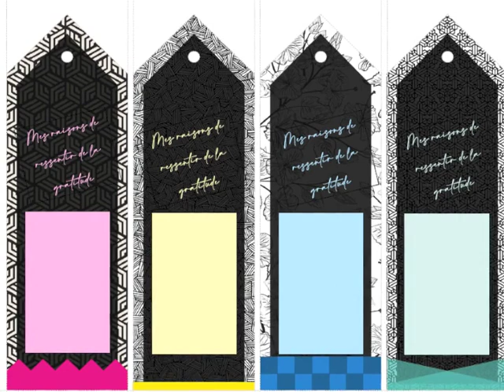46/50 Vivre et accompagner le deuil - Gratitude, joie, émerveillement.m4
Adaptative Solution Vidéo 46/50
PDF sur le groupe FB (voir plus bas)
Vous vivez un deuil ?
Vous accompagnez une personne en deuil ?
Familles, bénévoles, soignants, personnel des maisons de repos, soins palliatifs, pompes funèbres, infirmières, enseignants, coachs, thérapeutes... Voici une formation complète au sujet du cheminement de deuil y compris l'aspect spirituel. Des applications pratiques de mieux-être sont proposées.

Nous parlerons du deuil d'un être cher mais aussi de toutes les autres formes de pertes comme les séparations amoureuses ou la perte d'une amitié ou un licenciement.

Toutes vos questions peuvent être posées dans les commentaires sous les vidéos. Vous pouvez aussi partager votre expériences au même endroit.

Avertissement :
Ces vidéos ne conviennent pas toujours au tout début du deuil ou pour un deuil extrêmement douloureux. Dans ces cas, un RV personnel est plus approprié avant d'entreprendre ce parcours. La formation s'adresse à des personnes qui ont déjà un peu cheminé, qui veulent mieux comprendre ce qu'elles traversent et qui sont désireuses de sortir du chagrin.

💜Pour un RV personnel, se rendre sur la page de contact de
Si vous souhaitez obtenir le manuel de formation complet qui accompagne cette formation et dans lequel se trouvent des exercices et explications supplémentaires, il est en vente sur AMAZON et le lien est ci-dessous.

Les liens pour trouver facilement les livres En tant que Partenaire Amazon, je réalise un tout petit bénéfice sur les achats remplissant les conditions requises. Pour vous, c'est le même prix et vous soutenez ma chaîne.

Le lien pour le manuel de formation
Le lien pour le journal guidé
Le lien pour Meurs mon fils, je t'aime
Le lien pour Ensemble

Merci pour vos pouces et gentils commentaires qui m'encouragent à continuer à offrir 😊